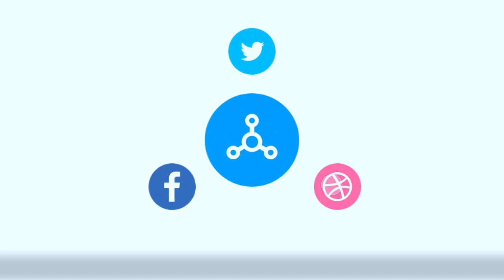Check out how Queen Ciara Wished Rev. Obofour a happy Birthday